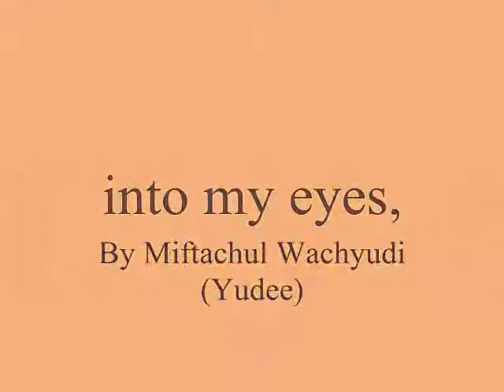into my eyes,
do.
do so
Money is an excellent servant, but the host
very bad.